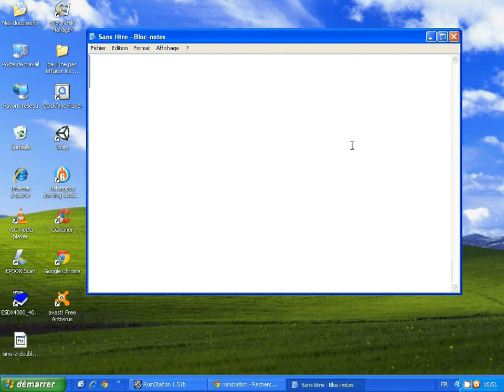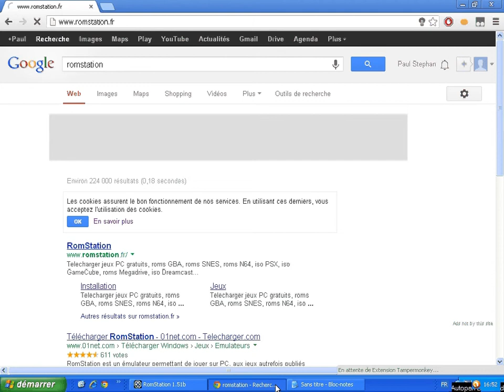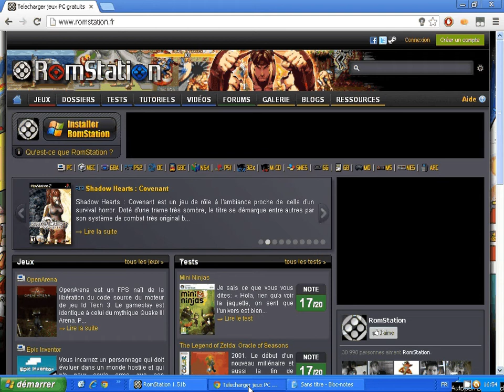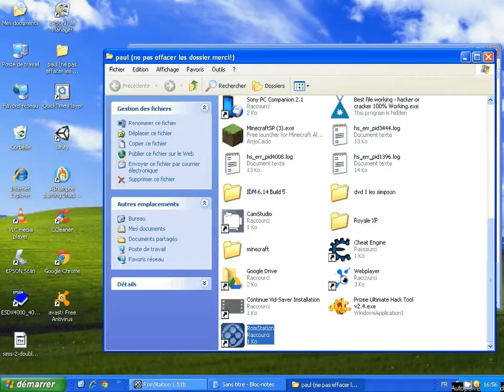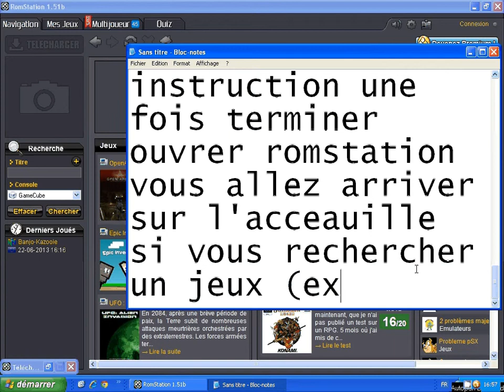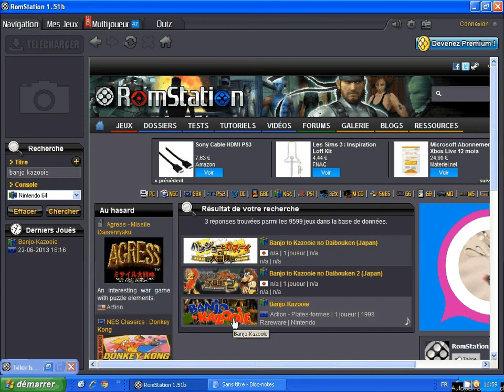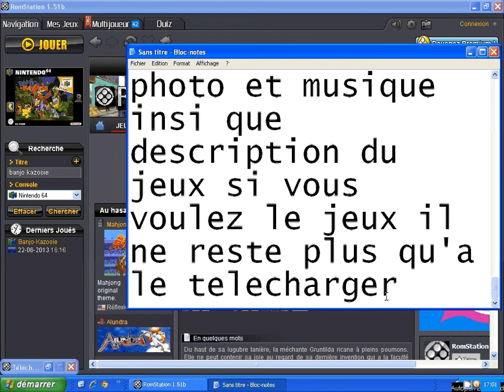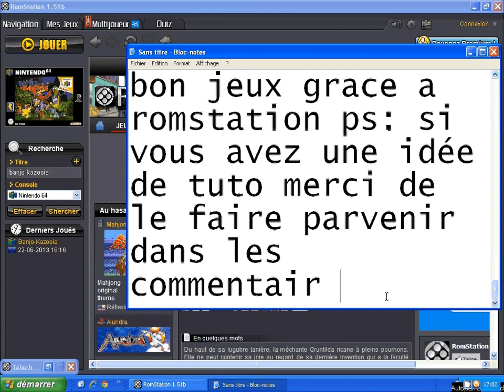jouez au vieux et nouveaux jeux grâce a ce rom (n64 gma wii ...etc)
les liens de telechargement.::.

bonne chance et bon jeux avec romstation (v 1.51b)

Nous vous rappelons que ni moi18121999 et Steve51150 (sa chaine ne somme responsable en quad de téléchargement illégaux et de fichier qui ne sont pas prévu pour votre pc en revanche en cas de problème merci de les postez dans les commentaires des vidéo (hors: problème avec hadopi et logiciel que votre version Windows ne prend pas en charge)